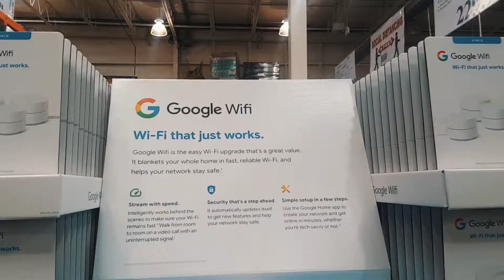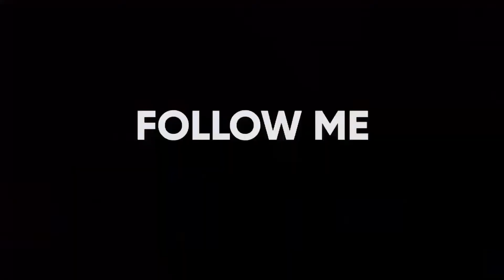SNOWFALL IN LUBBOCK